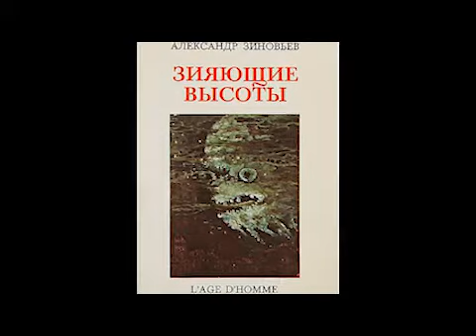А. Зиновьев "Зияющие высоты". Выставка Вундеркинда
"В центральном выставочном зале открылась выставка Вундеркинда. О выставке сообщили все газеты, журналы, радио и телевидение, афиши. Выпустили специальный фильм. Деньги за вход на выставку не брали. Вундеркинду нет еще и тридцати. Но выглядит он как взрослый".